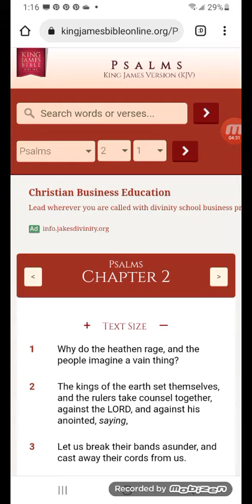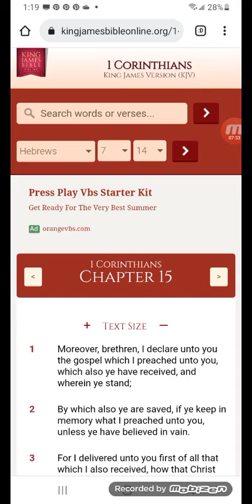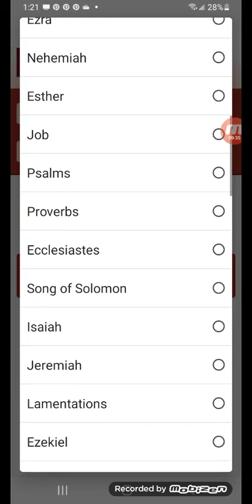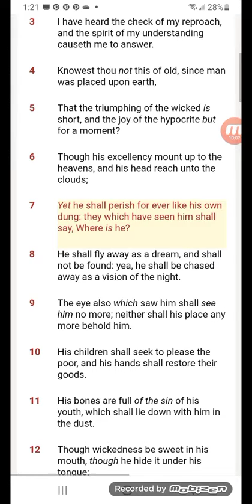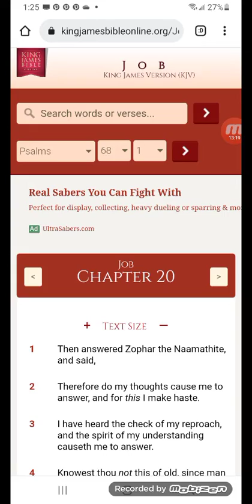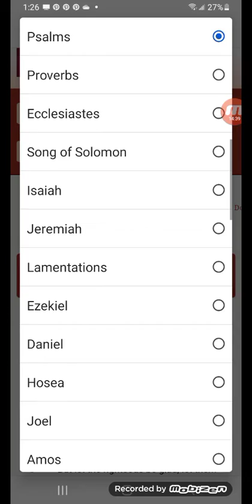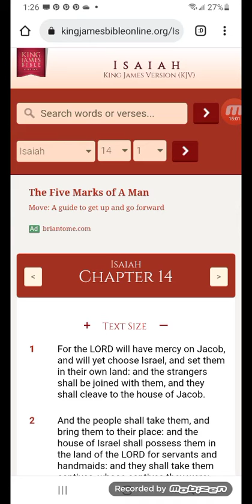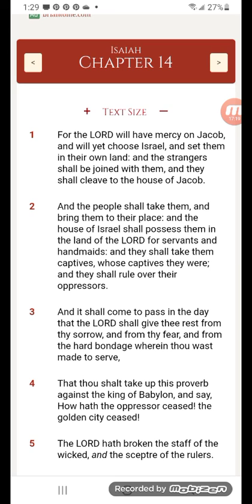No esau and the other heathen nations Israelites will rule in the kingdom forever